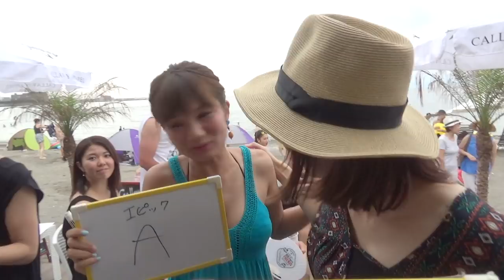キャロウェイ海の家でイベントを開催しました！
逗子にあるCALLAWAYのビーチハウスでringolfのイベントを開催しました！
当日は24名の方にご参加頂きました。
飲み放題付きBBQをみんなで楽しみながらビンゴ大会などのゲームをして楽しい時間を過ごせました♪